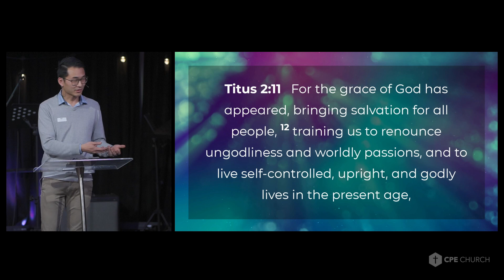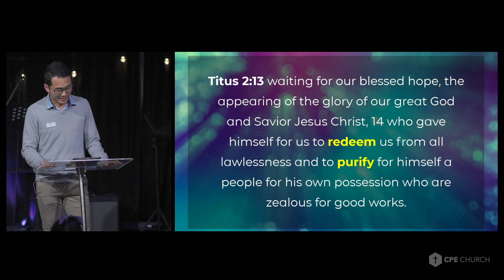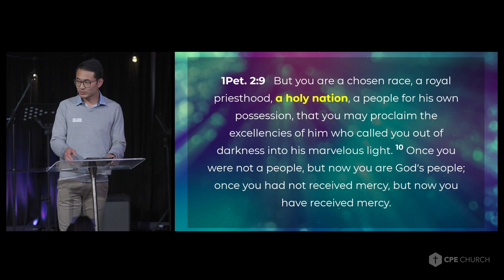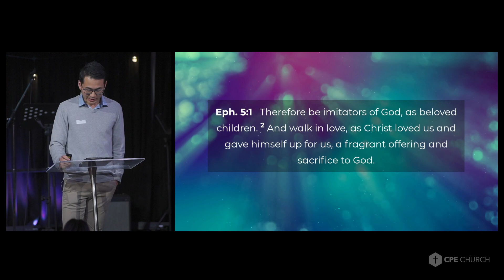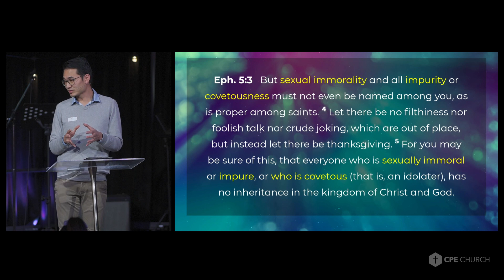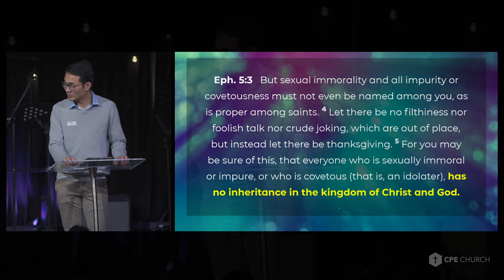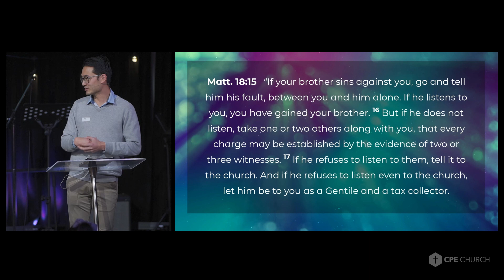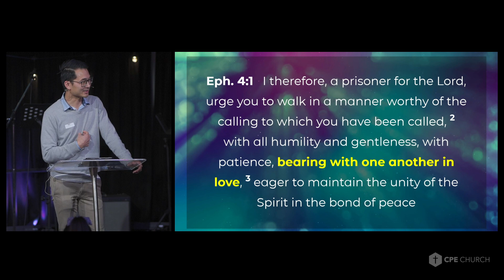The Holy Church (Ephesians 5:1-20) - Iggy Wong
Join Pastor Iggy as he preaches on Ephesians

All material has been used with permission under CCLI COPYRIGHT LICENCE #266563.

Livestreaming of music has be produced and shared with authorisation under CCLI STREAMING LICENCE #456811.